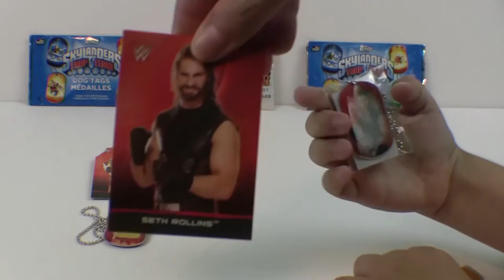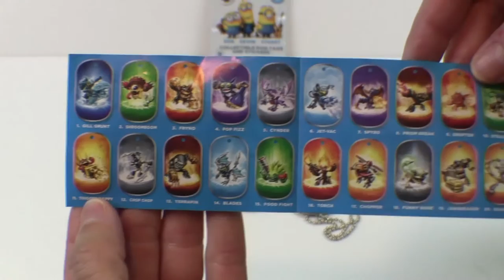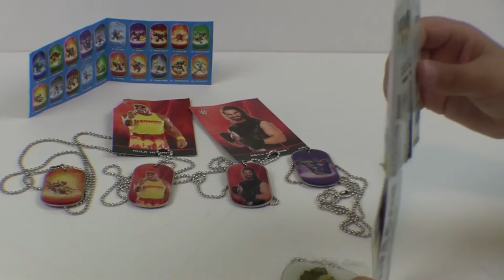WWE and Skylander Dog Tag Surprise Packs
In this video we open WWE and Skylander Dog Tags!